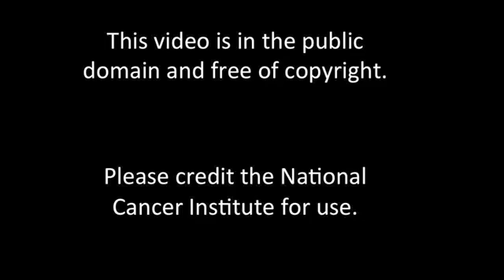リンパ腫標的療法の背景となる生物学／米国国立癌研究所（NCI）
米国国立癌研究所（NCI）が製作した動画（日本語字幕付き）です。

Louis Staudt M.D., Ph.D. が、びまん性Ｂ細胞型リンパ腫の標的療法に関する基礎生物学について論じます。イブルチニブ（ibrutinib）が非常に特異性の高い薬剤で、ABC型のびまん性Ｂ細胞型リンパ腫を治療するにあたって、わずかな副作用しかもたらさない、とても有効な薬であることが語られています。詳しくは：

【この字幕版は、一般社団法人オンコロジー教育推進プロジェクトの"マイ・オンコロジー・ドリーム"助成金により日本癌医療翻訳アソシエイツが作成しました。】

Louis Staudt, M.D., Ph.D., discusses the basic biology of targeted therapy for Diffuse B-cell Lymphoma. Dr. Staudt talks about how ibrutinib is a very specific agent that has a high degree of efficacy with only modest side effects in treating the ABC form of Diffuse B-cell Lymphoma.